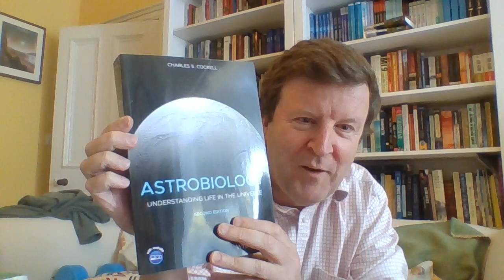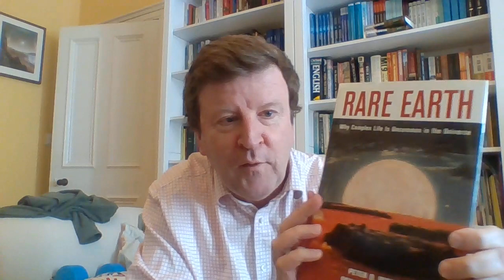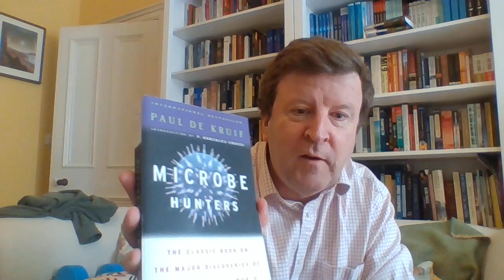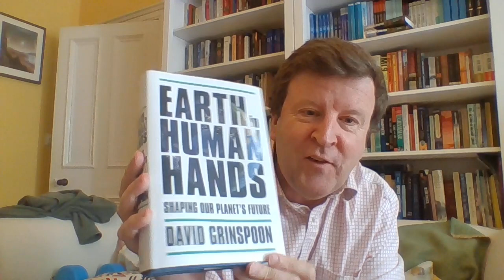What books can I read about astrobiology?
Lecture No. 41 in the 'Life in the Universe Pandemic Series', a set of short talks for individuals and families isolated at home in the pandemic who would like to learn about some of the interesting questions of our time: How did life begin? Are we alone in the Universe? Will we ever communicate with aliens?
This lecture explores some of the books you might like to read (and similar books) related to astrobiology.
I'm Charles Cockell, Professor of Astrobiology at the University of Edinburgh, Scotland and I hope you'll enjoy these lectures whether you are in the pandemic or not.